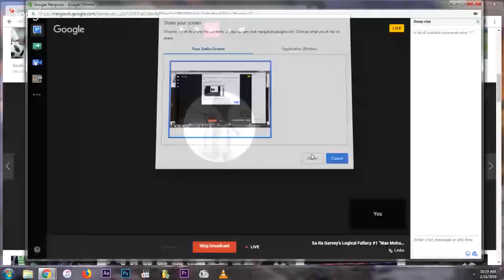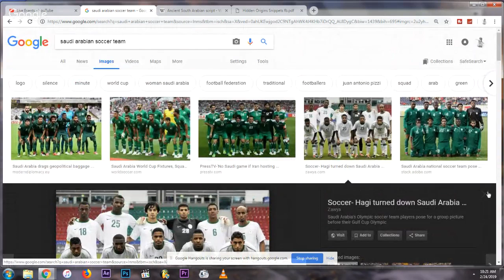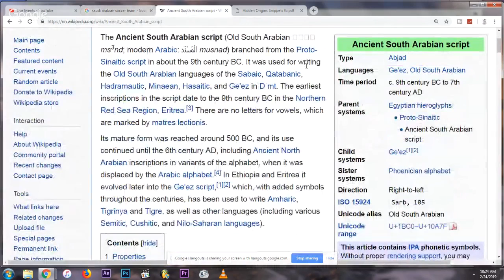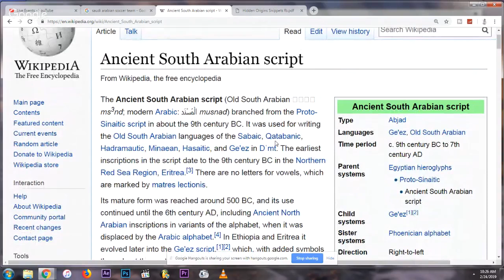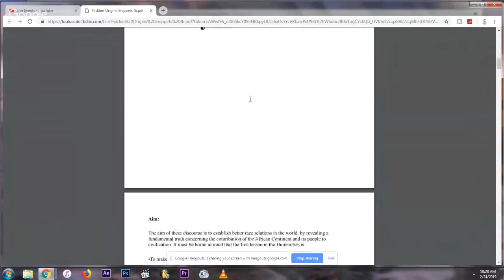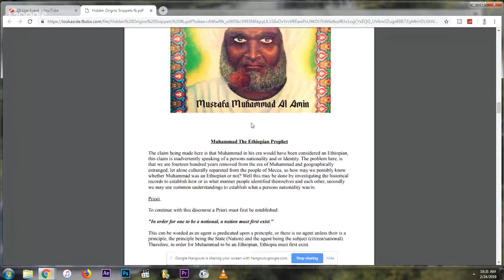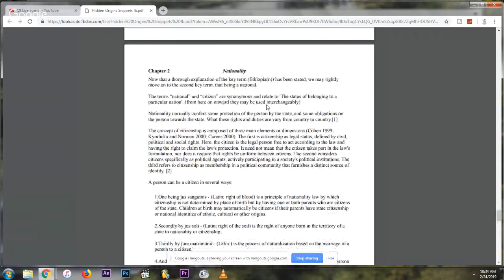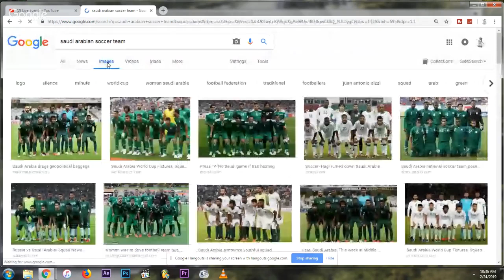Sa Ra Garvey's Logical Fallacy #1 "Was Muhammad White? Is Islam Anti African?" SPEAKERS CORNER USA